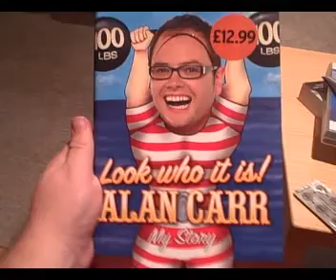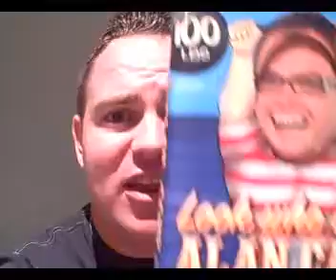Alan Carr Autobiography Review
A review of the hilarious autobiography by British comedian Alan Carr Look Who It Is! My Story.